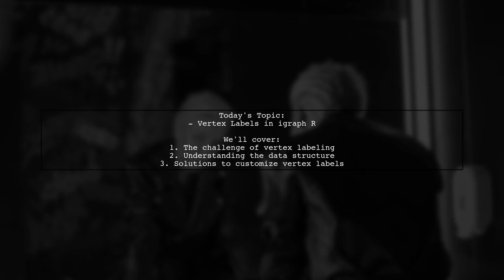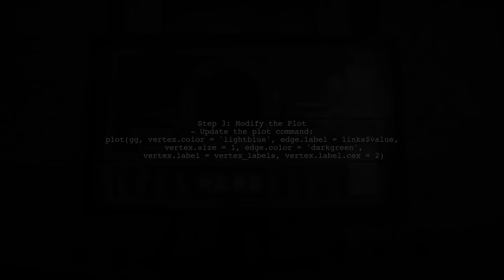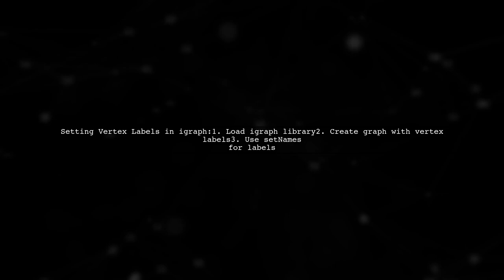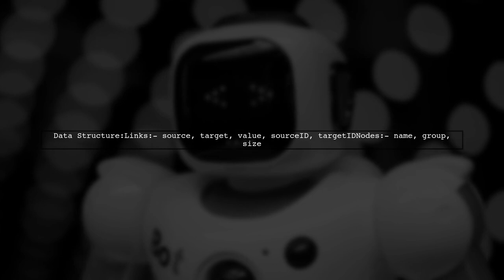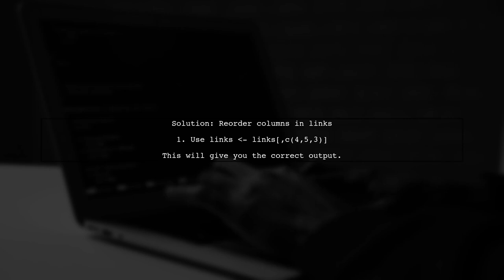How to Set and Customize Vertex Labels in igraph for R: A Step-by-Step Guide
In this video, we dive into the powerful world of igraph for R, focusing specifically on how to set and customize vertex labels. Whether you're creating stunning visualizations or analyzing complex networks, understanding how to effectively label your vertices is crucial for clarity and communication. Join us as we walk through a step-by-step guide, providing you with the tools and techniques to enhance your graph presentations and make your data stand out.

Today's Topic: How to Set and Customize Vertex Labels in igraph for R: A Step-by-Step Guide

Related to: igraph, r, vertexlabels, customizevertexlabels, setvertexlabels, datavisualization, rprogramming, step-by-stepguide,